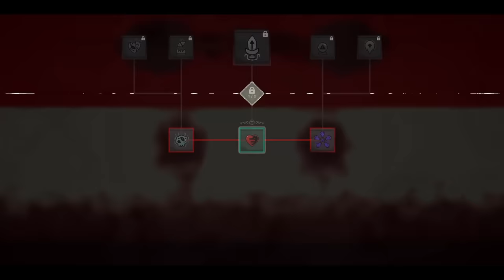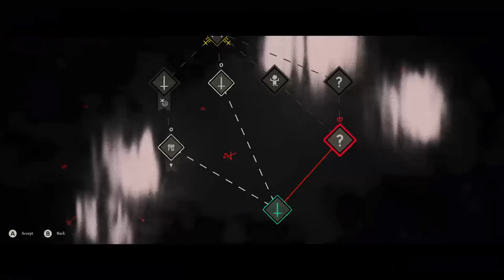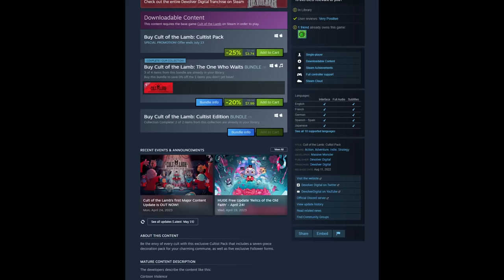Can You 100 Percent Cult of the Lamb in 100 Days?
Can a mere Lamb rise to challenge Gods themselves in just 100 days? Today, we're putting that question to the test. With my cult by my side and my resolve as sharp as a sword, we're confronting the false bishops that rule this twisted land. As we unearth hidden secrets and face fof against divine entities, we're not just fighting for survival. We're battling for ultimate victory. So brace yourselves for an epic journey, we're about to conquer Cult of the Lamb in just 100 days.